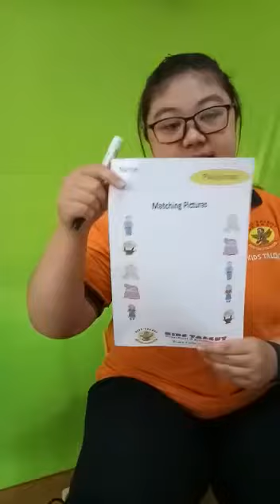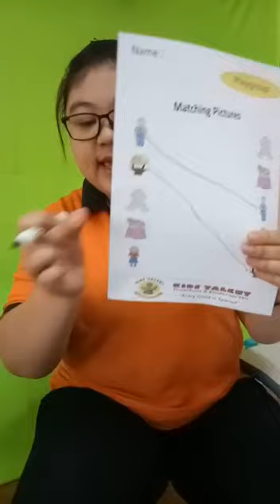Matching pictures | Playgroup class